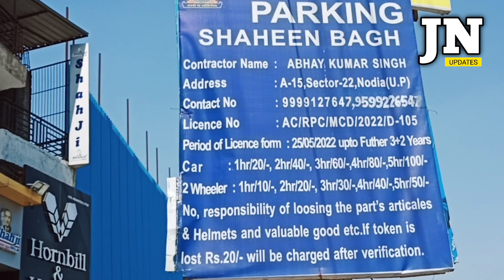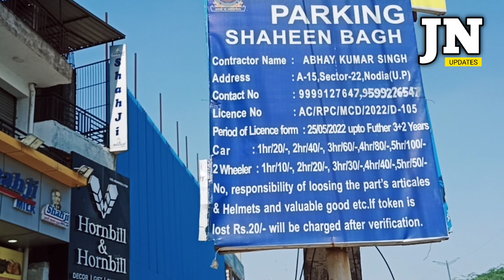शाहीन बाग में पार्किंग चार्ज के नाम पर फ्रॉड?